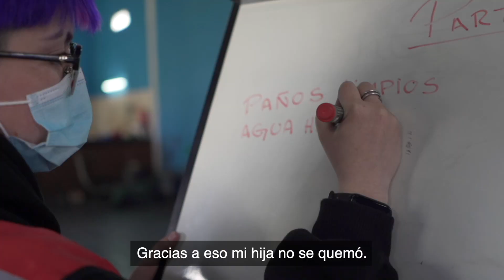PrimerosAuxilios | Fortalecer la capacidad de respuesta comunitaria ante una emergencia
Seguimos trabajando para fortalecer la capacidad de respuesta de 32 comunidades. Capacitamos a más de 500 personas capaces de actuar correctamente en situaciones de emergencia antes que lleguen los servicios de salud. PrimerosAuxiliosComunitarios⛑️